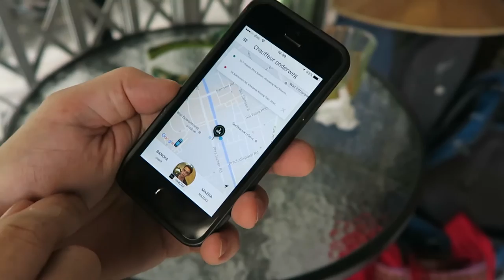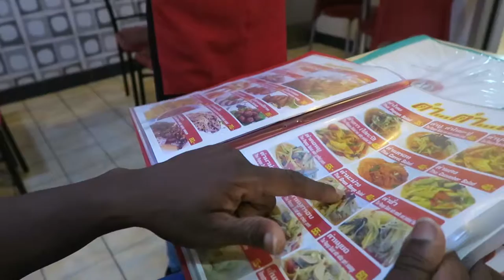Met UBER door Bangkok | Thailand | Vlog #30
Op Wereldreis TV doen wij met korte vlogjes verslag van onze reisavonturen. Het einde is in zicht. We verplaatsen ons een laatste keer van Khao San Road naar Sukhumvit, dit maal met UBER.